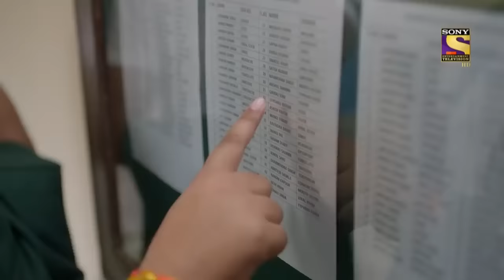Ek Duje Ke Vaaste 2 - Ep 8 - Full Episode - The Privileged vs The Unprivileged - एक दूजे के वास्ते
Cast: Kanikka Kapur, Mohit Kumar, Vidhi Pandya, Reema Worah, Khushi Mishra, Takshi Negi, Akshay Anand and Jay Thakkar

Episode 8: Shravan Challenges Aneesh
Shravan unites the entire civilian students and motivates them to be a part of the fest. Shravan then challenges Aneesh and promises him to change the status quo. Shravan views Suman as a de facto enemy in this fight.